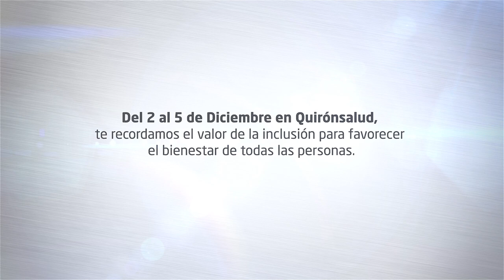Con la diversidad ganamos todos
Con motivo de la Semana de la Discapacidad, en Quirónsalud queremos recordar el valor de la inclusión de las personas con capacidades diferentes.